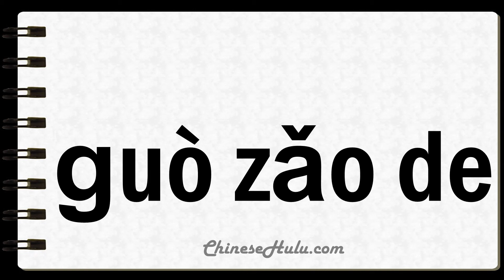How to Say Untimely in Mandarin Chinese